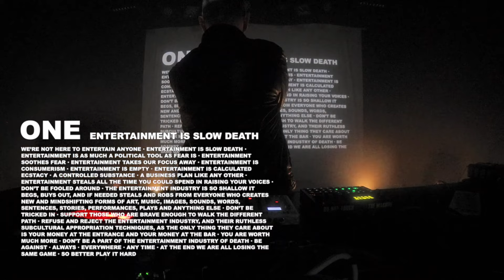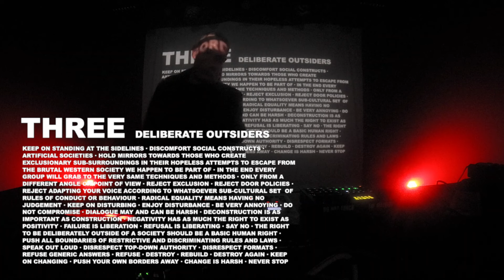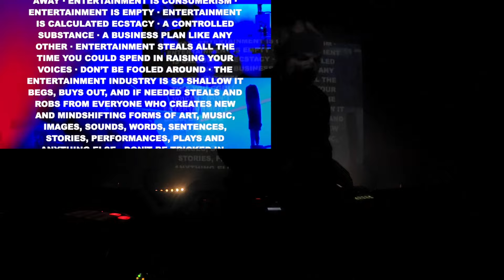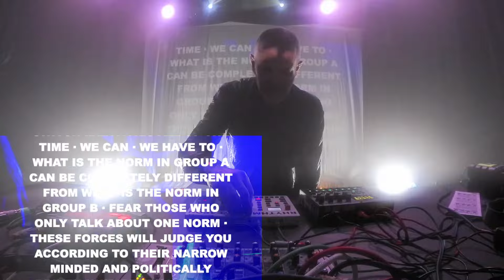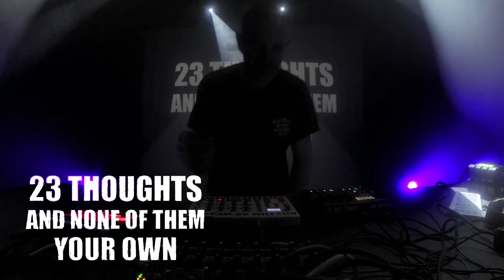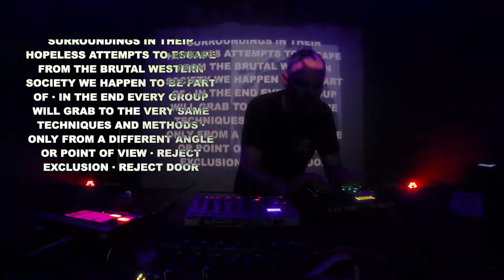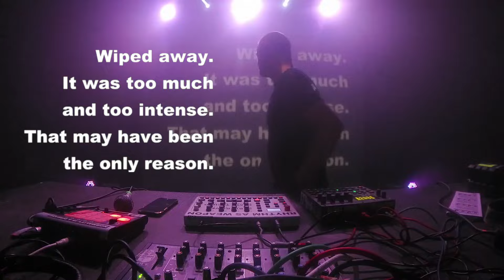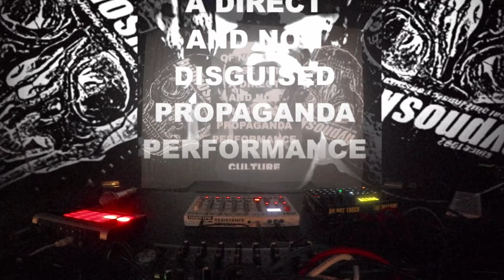hypnoskull (live cannes) at 26TH INDUSTRIAL FESTIVAL CANNES (C'PICAUD) (recorded live 3.2.2024)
Full live set from the passage of hypnoskull at the 26th industrial festival of Cannes on february 3 2024, after having played there as well in 2001. Returning, 23 years later, to the very same venue looked and sounded like this. Play loud.

Playing live at the festival that night in Cannes: Psyche, Hypnoskull, This Eternal Decay, Krieg-B, End Of Transmission. Location:  C'Picaud, 16 Avenue Docteur Raymond Picaud, 06400 Cannes, France,Cannes

THIS SET: 2024 ANTI/TECHNO AND HYPNOSKULL, EVERY HYPNOSKULL SET IS EACH AND EVERY TIME AGAIN COMPLETELY NEW, LYRICS WRITTEN AND PERFORMED BY PATRICK STEVENS, ALL VIDEOMATERIAL BY BIOMECHANICS INC AND ANTI/TECHNO, MASSIVE THANKS TO LAURENT LEFERS AND THE ENTIRE CREW AT C'PICAUD CANNES FOR THE PRODUCTION.

ONE "ENTERTAINMENT IS SLOW DEATH": WE’RE NOT HERE TO ENTERTAIN ANYONE · ENTERTAINMENT IS SLOW DEATH · ENTERTAINMENT IS AS MUCH A POLITICAL TOOL AS FEAR IS · ENTERTAINMENT SOOTHES FEAR · ENTERTAINMENT TAKES OUR FOCUS AWAY · ENTERTAINMENT IS CONSUMERISM · ENTERTAINMENT IS EMPTY · ENTERTAINMENT IS CALCULATED ECSTACY · A CONTROLLED SUBSTANCE · A BUSINESS PLAN LIKE ANY OTHER · ENTERTAINMENT STEALS ALL THE TIME YOU COULD SPEND IN RAISING YOUR VOICES · DON’T BE FOOLED AROUND · THE ENTERTAINMENT INDUSTRY IS SO SHALLOW IT BEGS, BUYS OUT, AND IF NEEDED STEALS AND ROBS FROM EVERYONE WHO CREATES NEW AND MINDSHIFTING FORMS OF ART, MUSIC, IMAGES, SOUNDS, WORDS, SENTENCES, STORIES, PERFORMANCES, PLAYS AND ANYTHING ELSE · DON’T BE TRICKED IN · SUPPORT THOSE WHO ARE BRAVE ENOUGH TO WALK THE DIFFERENT PATH · REFUSE AND REJECT THE ENTERTAINMENT INDUSTRY, AND THEIR RUTHLESS SUBCULTURAL APPROPRIATION TECHNIQUES, AS THE ONLY THING THEY CARE ABOUT IS YOUR MONEY AT THE ENTRANCE AND YOUR MONEY AT THE BAR · YOU ARE WORTH MUCH MORE · DON’T BE A PART OF THE ENTERTAINMENT INDUSTRY OF DEATH · BE AGAINST · ALWAYS · EVERYWHERE · ANY TIME · AT THE END WE ARE ALL LOSING THE SAME GAME · SO BETTER PLAY IT HARD

TWO "NORMALITY IS A DISEASE": I TOLD YOU MANY TIMES BEFORE · I SCREAMED IT OUT LOUD · I REFUSED OR AT LEAST QUESTIONED ALL THE PROGRAMS THEY HAD OFFERED ME · THE TERROR OF THE NORM IS REAL · EACH SOCIETY HAS A STANDARD · THE NORM · WHICH SHIFTS WITH THE POLITICAL TENDENCIES · THE NORM IS NOTHING MORE BUT A TOOL WHICH SUPPORTS ALL RULING POLITICAL FORCES · WHAT IS YOUR NORM · WHAT IS THEIRS · IN A GLOBAL REALITY WE HAVE TO LIVE OUR LIVES IN THERE CANNOT BE ONE NORM ANY LONGER · WE ALL HAVE MULTIPLE IDENTITIES WHICH WE CARRY AROUND AND WE HAVE TO SWITCH IDENTITIES ALL OF THE TIME · WE CAN · WE HAVE TO · WHAT IS THE NORM IN GROUP A CAN BE COMPLETELY DIFFERENT FROM WHAT IS THE NORM IN GROUP B · FEAR THOSE WHO ONLY TALK ABOUT ONE NORM · THESE FORCES WILL JUDGE YOU ACCORDING TO THEIR NARROW MINDED AND POLITICALLY DRIVEN UNIDIRECTIONAL VIEW ON HOW A HUMAN SHOULD BE · TO FIT IN · BUT MAINLY TO NOT CAUSE ANY DISRUPTION IN THEIR MASTERPLAN OF POWER · REFUSE ANY NORM · FIGHT NORMALITY · BE EXCESSIVELY DIFFERENT · SHOW IT · SHOW ANYONE OUT THERE YOU ARE NOT PART OF THEIR DIRTY AND ABUSIVE GAME · NORMALITY IS A DISEASE WHICH COULD DESTROY US ALL IN THE END

THREE "DELIBERATE OUTSIDERS": KEEP ON STANDING AT THE SIDELINES · DISCOMFORT SOCIAL CONSTRUCTS · ARTIFICIAL SOCIETIES · HOLD MIRRORS TOWARDS THOSE WHO CREATE EXCLUSIONARY SUB-SURROUNDINGS IN THEIR HOPELESS ATTEMPTS TO ESCAPE FROM THE BRUTAL WESTERN SOCIETY WE HAPPEN TO BE PART OF · IN THE END EVERY GROUP WILL GRAB TO THE VERY SAME TECHNIQUES AND METHODS · ONLY FROM A DIFFERENT ANGLE OR POINT OF VIEW · REJECT EXCLUSION · REJECT DOOR POLICIES · REJECT ADAPTING YOUR VOICE ACCORDING TO WHATSOEVER SUB-CULTURAL SET  OF RULES OF CONDUCT OR BEHAVIOUR · RADICAL EQUALITY MEANS HAVING NO JUDGEMENT · KEEP ON DISTURBING · ENJOY DISTURBANCE · BE VERY ANNOYING · DO NOT COMPROMISE · DIALOGUE MAY AND CAN BE HARSH · DECONSTRUCTION IS AS IMPORTANT AS CONSTRUCTION · NEGATIVITY HAS AS MUCH THE RIGHT TO EXIST AS POSITIVITY · FAILURE IS LIBERATION · REFUSAL IS LIBERATING · SAY NO · THE RIGHT TO BE DELIBERATELY OUTSIDE OF A SOCIETY SHOULD BE A BASIC HUMAN RIGHT · PUSH ALL BOUNDARIES OF RESTRICTIVE AND DISCRIMINATING RULES AND LAWS · SPEAK OUT LOUD · DISRESPECT TOP-DOWN AUTHORITY · DISRESPECT FORMATS · REFUSE GENERIC ANSWERS · REFUSE · DESTROY · REBUILD · DESTROY AGAIN · KEEP ON CHANGING · PUSH YOUR OWN BORDERS AWAY · CHANGE IS HARSH · NEVER STOP